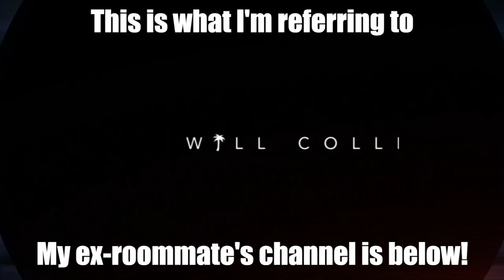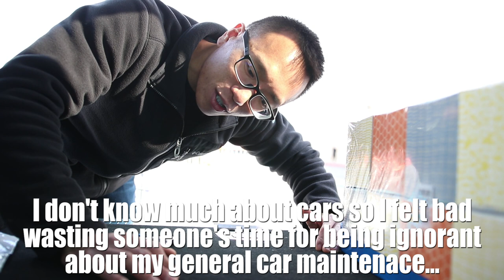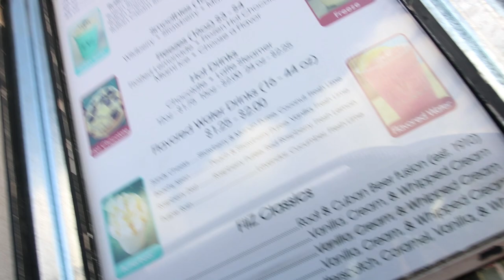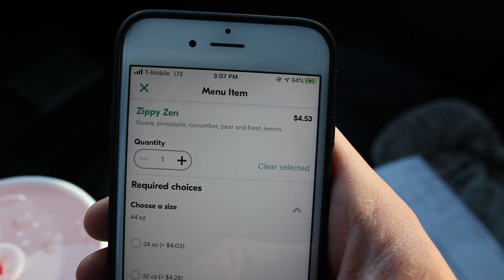New Channel. Who Dis?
This is the future of my channel and what I plan to do with it. It goes without saying that I will try my best to keep my videos as informative as I can while keeping it entertaining. Sometimes there will be sick angles, sometimes there will be sitting down "life lessons" by a 25-year-old.

All the accomplishments I have mentioned in the video is not meant to show off or flex. It is meant to show that being financially responsible at a young age can pay dividends. I know. A very revolutionary concept.

I hope each and every person that takes the time to watch my videos at least learn one thing about a certain subject. Toast to the future of this channel and thank you guys for reading!

Stuff I use:
VLOGGING LENS
LONGER LENS
SD CARD